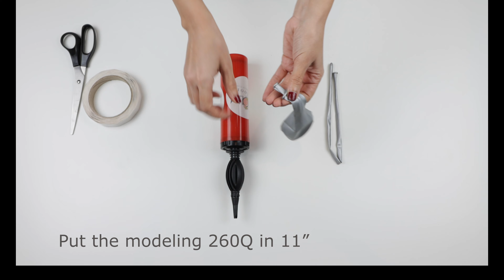How to make a Baby Foot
In this video, you learn how to make a Baby foot with balloons. This baby foot is a good option to be added to a variety of balloon bouquets.

Items:
1- Balloon Hand pump
2- 11" Latex Balloon
3- Glue Dots
4- 260Q modeling balloon

Schedule:
Free balloon decoration tutorial every day.